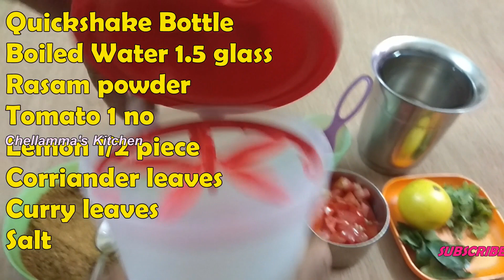அடுப்பே இல்லாமல் ரசம் செய்யலாமா ? | NO GAS NO STOVE MAKE RASAM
This video describes how to make rasam without stove &
How to prepare RASAM POWDER.
QUICK & EASY WAY . PLEASE TRY THIS METHOD & COMMENT